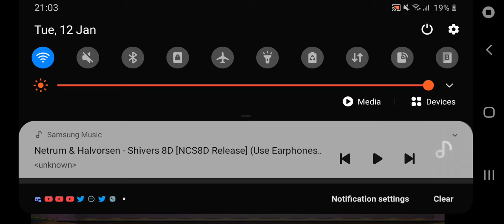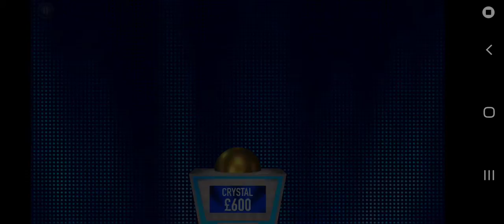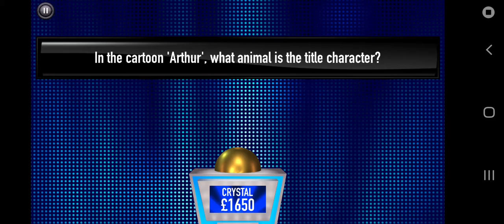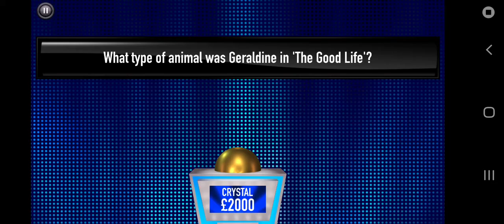Let's play Gameshow apps Tipping point ep 15 no COMMENTARY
hey guys and welcome to another video where today I played Tipping point this is episode 15 Please leave a like comment and Subscribe to become Part over 100 Crystal Shiners